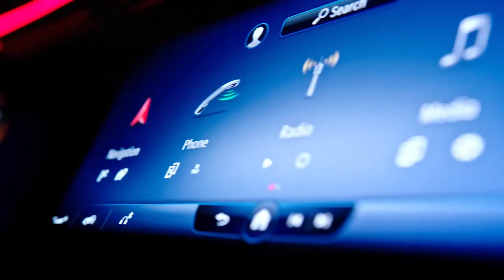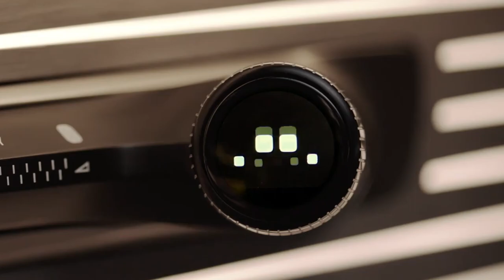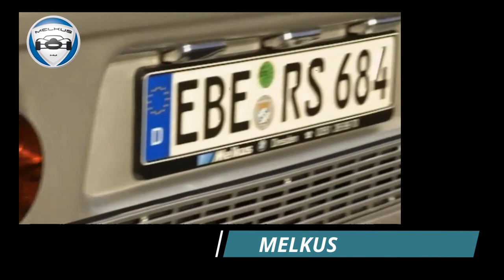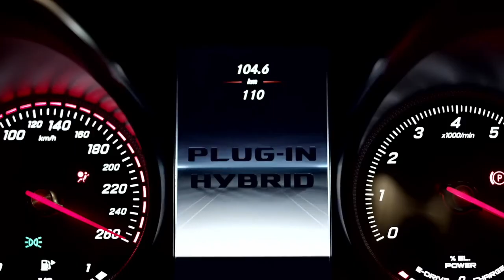Do you know German cars? | Car history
Welcome to the carhistory channel

In this video, we examine car factories in Germany.
I know you don't know some of these cars.
Travel with me in this video so that we can see these cars together and if we see them on the streets one day, we will know that these beautiful cars are made in Germany.
Time Stamps:
00:00 - Intro
00:37 - Alpina
01:25 - AMG
02:40 - Apollo
03:45 - Artega
04:45 - Audi
05:42 - Bitter
06:40 - BMW
07:47 - Borgward
08:52 - Brabus
10:18 - Daimler
11:07 - Gumpert
12:07 - Isdera
13:29 - Maybach
14:58 - Melkus
16:12 - Mercedes Benz
17:32 - Opel
18:57 - Porsche
20:22 - Smart
21:24 - Volkswagen
22:14 - Wiesmann